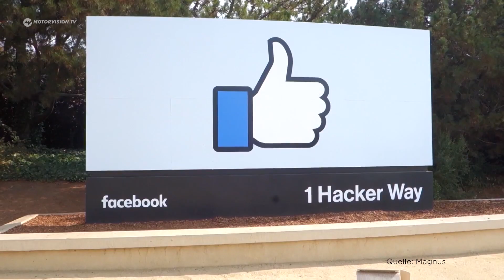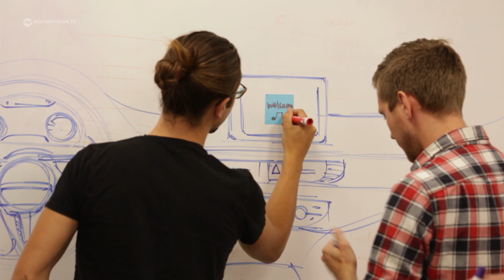Transporter der Zukunft | Teil 5 | Motorvision Deutschland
Saubere und sichere Mobilität ist eine der großen Herausforderungen unserer Zeit. Bezahlbar, nachhaltig, komfortabel und rund um die Uhr erhältlich soll es sein.
Das sind große Anforderungen, die aber auch Innovationen begünstigen.
In dieser fünfteiligen Reihe stellen wir vor, wie die Zukunft in Sachen Personen und Warentransport aussieht.